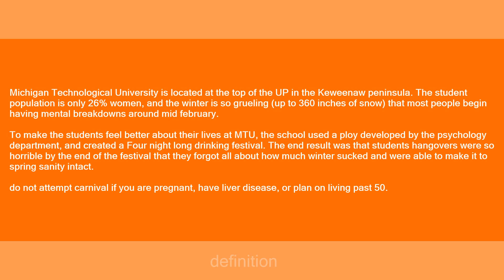winter carnival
Slang flashcards: